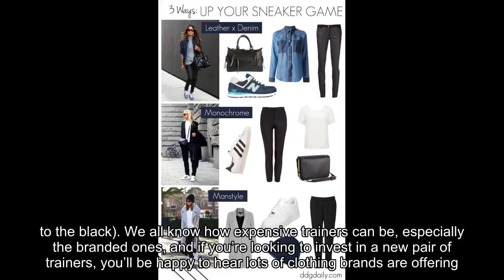Black Friday trainer deals to up your streetstyle game